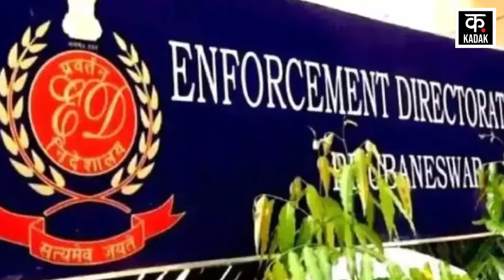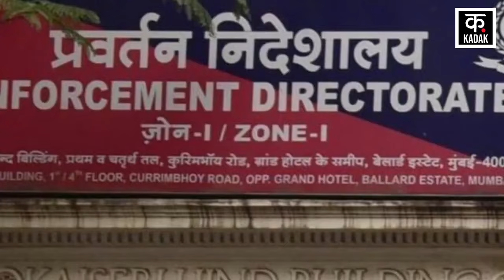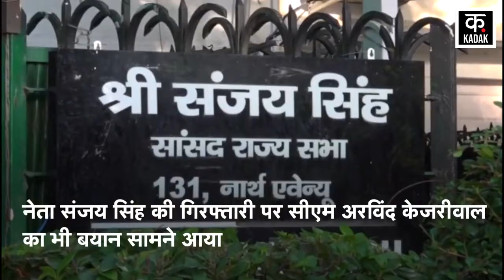Sanjay Singh News : Delhi Liquor Scam में ED ने संजय सिंह के दो करीबियों को भेजा समन । Breaking News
Sanjay Singh Arrested  : ED is tightening its noose in Delhi's liquor policy scam. ED has now sent summons to two close associates of Sanjay Singh and called them for questioning. According to sources, the agency had also raided both of them some time ago. ED has called Sarvesh Mishra and Vivek Tyagi for questioning at 11 am on Friday. ED can interrogate Sarvesh Mishra and Vivek Tyagi by making them sit in front of Sanjay Singh. According to ED sources, Sarvesh had received Rs 1 crore at the behest of Sanjay Singh.

Sanjay Singh Arrested : दिल्ली के शराब नीति घोटाले में ED शिकंजा कसती जा रही है. ईडी ने अब संजय सिंह के दो करीबियों को समन भेजकर पूछताछ के लिए बुलाया है. सूत्रों के मुताबकि, दोनों के यहां एजेंसी ने कुछ समय पहले रेड भी डाली थी. ईडी ने सर्वेश मिश्रा और विवेक त्यागी को शुक्रवार 11 बजे पूछताछ के लिए बुलाया है. ईडी सर्वेश मिश्रा और विवेक त्यागी को संजय सिंह के सामने बैठाकर पूछताछ कर सकती है. ईडी सूत्रों के मुताबिक, सर्वेश को संजय सिंह के कहने पर एक करोड़ रुपये मिले थे.